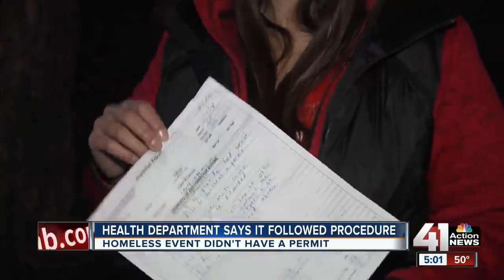WOW! Kansa City Health department pours bleaching food for homeless